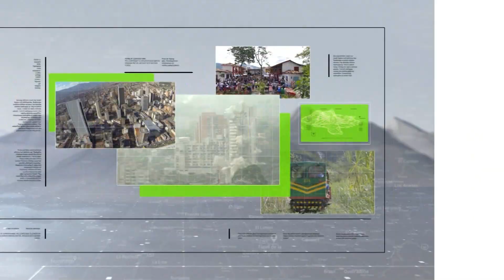Anuncian estrictas medidas para 24 y 31 de diciembre - Teleantioquia Noticias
El alcalde de Medellín, Daniel Quintero confirmó las medidas restrictivas que tendrá la ciudad en los últimos días de diciembre y primeros de enero. El mandatario seccional agregó que habrá pico y cédula en lo que resta de este año.